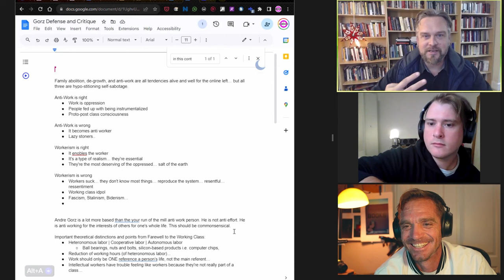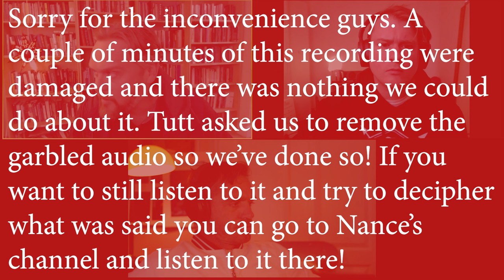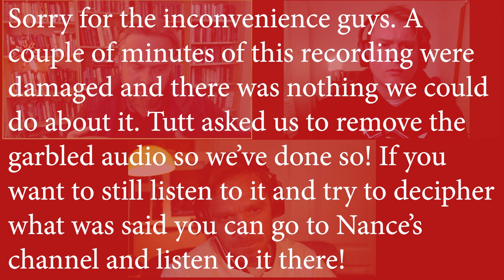Daniel Tutt on Anti-Work and Gorz's Farewell to the Working Class (Dave and Nance play defense!)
We thought the responses were not fair, but also, while we agree with Tutt's general points about the New Left, he's not doing Gorz himself justice. So we have a conversation about it! Join us.

Daniel Tutt, Ph.D., is a philosopher and socialist. His writing and research concerns psychoanalysis, politics and new directions in Marxist and Nietzschean thought. He has taught philosophy at George Washington University, the Washington, DC jail and Marymount University. Tutt is host of Emancipations Podcast and he founded Study Groups on Psychoanalysis and Politics, an extra-academic community that offers affordable seminars and study groups for students and the wider public. He is currently writing a book on the legacy of left-Nietzschean thought and socialism called How to Read Like a Parasite: What the Left Needs to Know About Nietzsche which will be published in February 2024 by Repeater Books. His first book is Psychoanalysis and the Politics of the Family and is published with the Palgrave Lacan Series and came out in 2022.

David McKerracher (M.A. in critical theory and B.A. in philosophy) is the sole founder and organizer of Theory Underground, an independent philosophy lecture course platform, publishing house, and social media APP. He is the author of Waypoint and TIMENERGY: Why You Have No Time or Energy, and one of the co-editors of Underground Theory. Born in the city but raised on a homestead in the woods, McKerracher has always been an outsider looking in, trying to understand himself and the world. Loves cats, coffee, and timenergy! At Theory Underground, McKerracher teaches Heidegger's Being and Time, Marx's Das Kapital, and leads a  cohort of researchers in Critical Media Theory.

Bryce Nance is one of the most involved students at Theory Underground, a huge supporter, and the number 1 roadie at TU. He likes to skateboard, listen to books, and study philosophy. He is a malcontent who believes study as a way of life helps him become less sucky, which is why he joins Dave for so many long-form exegetical readings. Check out his piece in Underground Theory!

Theory Underground is a theory lecture course centered platform and publishing house with an app on the IoS and Android stores.
If you want to better understand yourself and the world by asking the hardest questions, wrestling with the most complex problems, and reading the greatest thinkers in the history of philosophy and theory, then welcome. Theory Underground is for and by working class intellectuals, renegade academics, and adults who don’t belong or see a future in anything on offer. Think of Theory Underground like a gym for your brain. Or like a post left theory church. It doesn’t matter. None of the analogies will do it justice. Just see if the vibe is right for you and then stick around.

OR become a monthly subscriber on the Apple or Android Theory Underground APP! Each subscriber tier unlocks special access to weekly events, ongoing or past courses, and so much more.